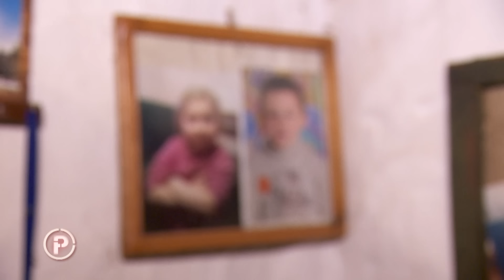Mama ga je napustila i odvela sestru, a on sada živi u drvenoj kućici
Mama je otišla i odvela sestru, a 10-godišnjeg Dejana ostavila u trošnoj kućici s tatom I bakom. Tužna sudbina dječaka koja je rasplakala cijelu regiju.

Priča Maje Medaković

Kada drugi šute, mi ćemo biti vaš glas! 💪 Provjereno gledajte četvrtkom navečer na Novoj TV.